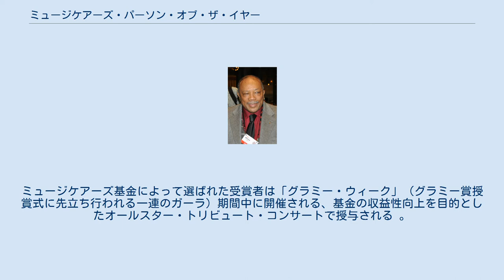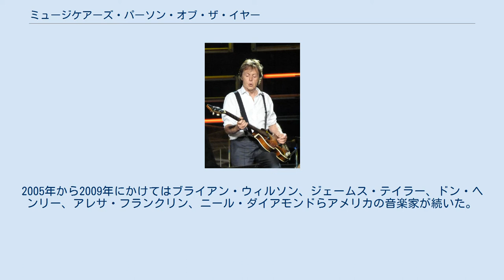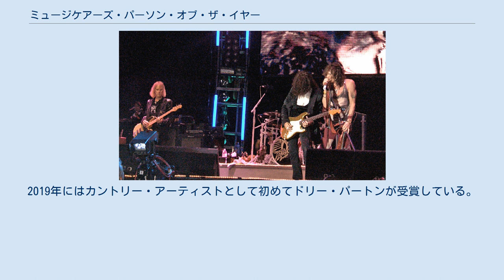ミュージケアーズ・パーソン・オブ・ザ・イヤー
ミュージケアーズ・パーソン・オブ・ザ・イヤー (MusiCares Person of the Year) は、グラミー賞を主催するナショナル・アカデミー・オブ・レコーディング・アーツ・アンド・サイエンスが、音楽家の音楽業界における芸術的功績と慈善活動に対する献身性を讃えて毎年授与する賞。
賞の名称は、同アカデミーが「困窮する音楽家に健康面や医療面で支援することを目的」に設立した非営利の医療組織であるミュージケアーズを反映している。
ミュージケアーズ基金によって選ばれた受賞者は「グラミー・ウィーク」（グラミー賞授賞式に先立ち行われる一連のガーラ）期間中に開催される、基金の収益性向上を目的としたオールスター・トリビュート・コンサートで授与される 。
 1991年から1993年にかけてのミュージケアーズ・パーソン・オブ・ザ・イヤーは、アメリカの音楽家であるデヴィッド・クロスビー、ボニー・レイット、ナタリー・コールに授与された。
1994年にはキューバ系アメリカ人歌手であるグロリア・エステファンが受賞。
以降、トニー・ベネット、クインシー・ジョーンズが続いた。
1997年から2004年の間はフィル・コリンズ、エルトン・ジョン、スティングらイギリスの音楽家のほか、イタリア人オペラ歌手のルチアーノ・パヴァロッティ、アメリカの音楽家スティーヴィー・ワンダー、ポール・サイモン、ビリー・ジョエル、アイルランドの音楽家であるボノに授与されている。
2005年から2009年にかけてはブライアン・ウィルソン、ジェームス・テイラー、ドン・ヘンリー、アレサ・フランクリン、ニール・ダイアモンドらアメリカの音楽家が続いた。
2010年にカナダの音楽家であるニール・ヤング、2011年にはバーブラ・ストライサンド、2012年にはポール・マッカートニー、2013年にはブルース・スプリングスティーンがそれぞれ名誉に与った。
キャロル・キングは2014年、ボブ・ディランは2015年に受賞。
2018年にはグループとして初めてフリートウッド・マックが受賞。
2019年にはカントリー・アーティストとして初めてドリー・パートンが受賞している。
 ^[I] 各年はそれぞれの年のグラミー賞の記事にリンクしている。